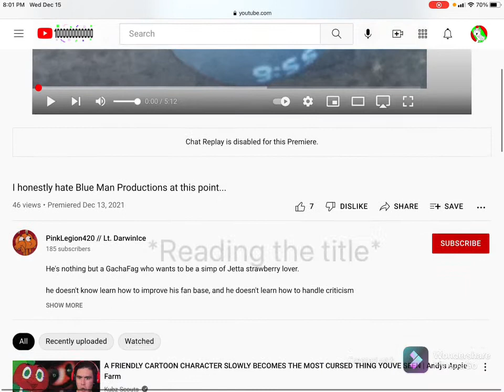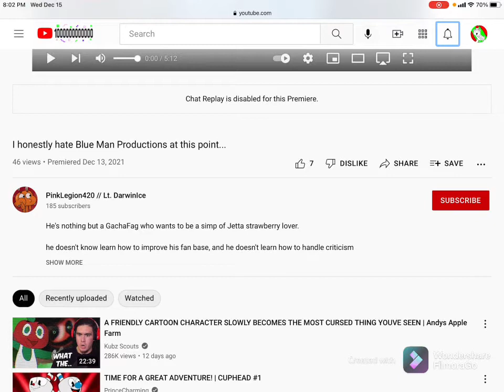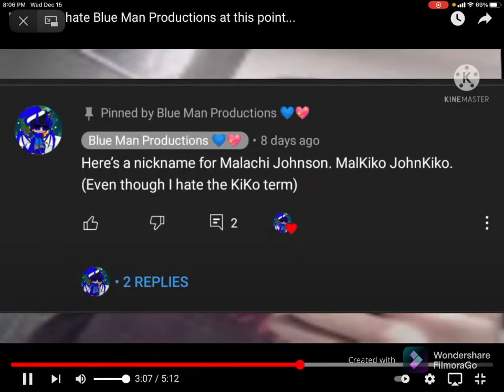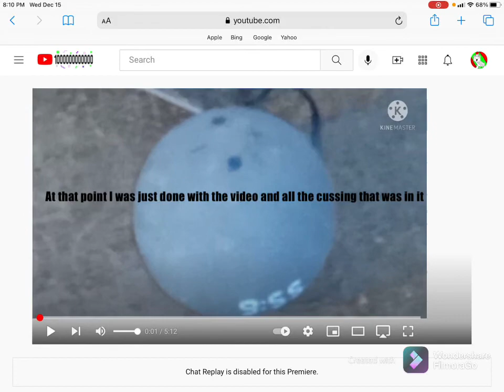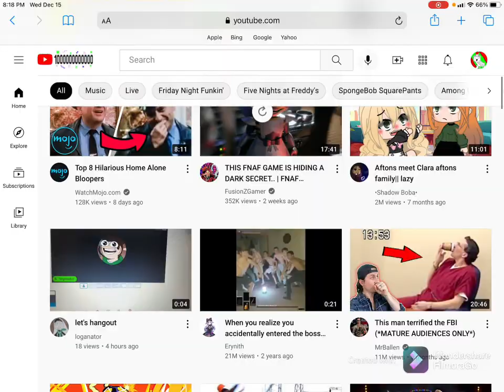Reacting to PinkLegion420’s video about Blue Man Productions